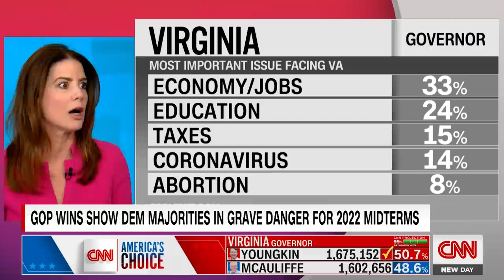Brianna Keilar: 'Dog whistle racism' played a part in Youngkin's win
Kirsten Powers and CNN's Brianna Keilar discuss the contributing factors that helped Glenn Youngkin to victory in the Virginia gubernatorial race.